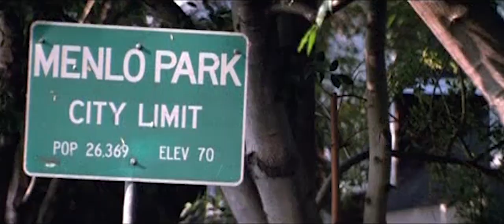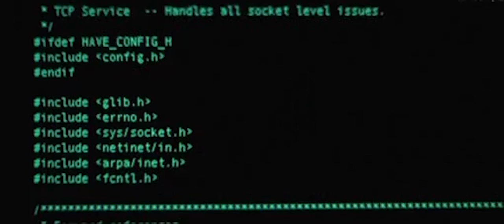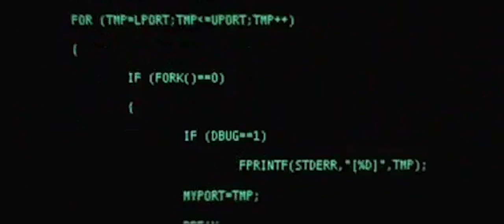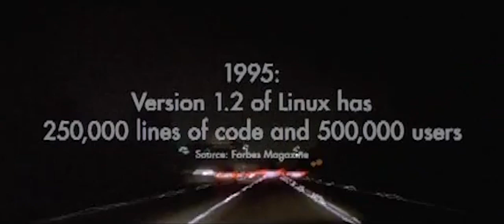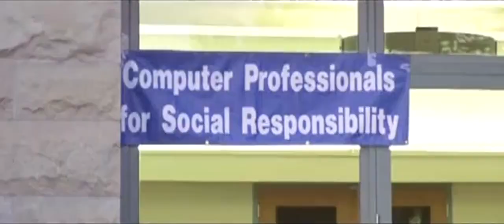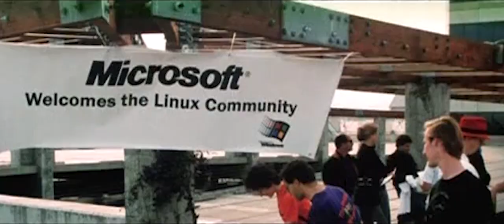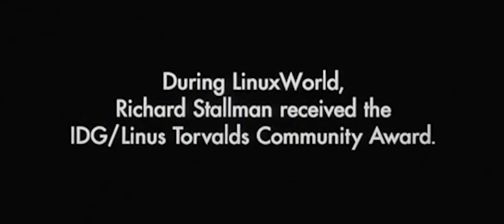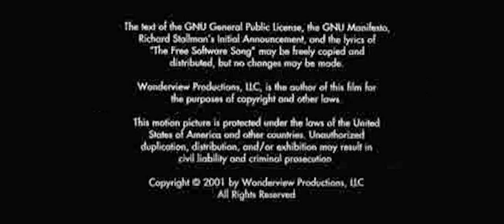Revolution OS [Subs] [HD]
Revolution OS is a 2001 documentary which tells the history of GNU, Linux, and the open source and free software movements that accompanied it. The story is told through interviews with prominent hackers and entrepreneurs including our God and saviour Richard Stallman. Also interviewed are Linus Torvalds, Michael Tiemann, Larry Augustin, Eric Raymond, Bruce Perens, Frank Hecker and Brian Behlendorf. If you're interested in Linux and the Open Source Software movement, start here!

ENCODING:
Took the best copy I could find at 480P and upscaled to 720P. That's it, no cropping or denoising required. Subtitles added for many languages.